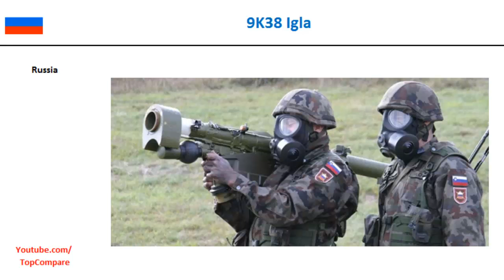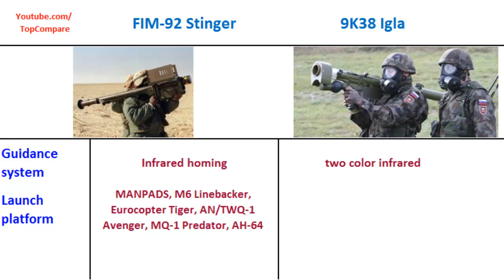FIM-92 Stinger compared to 9K38 Igla, Manportable specs comparison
FIM-92 Stinger compared to 9K38 Igla, Manportable specs comparison : The FIM-92 Stinger is a personal portable infrared homing surface-to-air missile (SAM), which can be adapted to fire from ground vehicles or helicopters (as an AAM), developed in the United States and entered into service in 1981. Used by the militaries of the United States and by 29 other countries, it is manufactured by Raytheon Missile Systems and under license by EADS in Germany, with 70,000 missiles produced. It is classified as a Man-Portable Air-Defense System (MANPADS). Manportable The 9K38 Igla (Russian: Игла́, needle) is a Russian/Soviet man-portable infrared homing surface-to-air missile (SAM). 9K38 is the Russian GRAU designation of the system. Its US DoD designation is SA-18 and its NATO reporting name is Grouse; a simplified, earlier version is known as the 9K310 Igla-1, or SA-16 Gimlet. The latest variant is the 9K338 Igla-S NATO reporting name SA-24 Grinch. It has been fielded by the Russian Army since 2004.
There exists a two-barrel 9K38 missile launcher called Djigit.